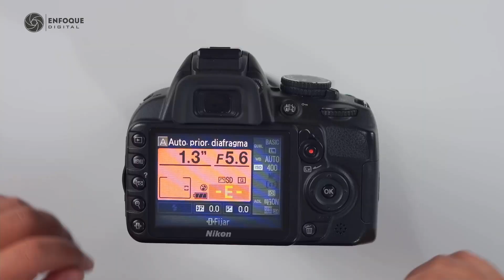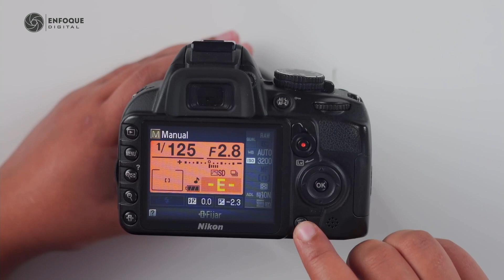Revisión Nikon D3100 (En Español) - Enfoque Digital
Nikon D3100 - Link de compra